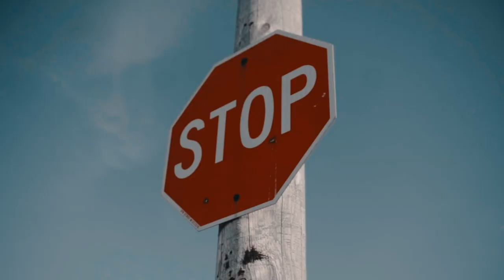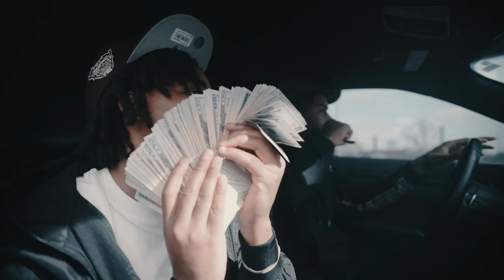Rich Baby- By Any Means (Official Music Video) Shot by